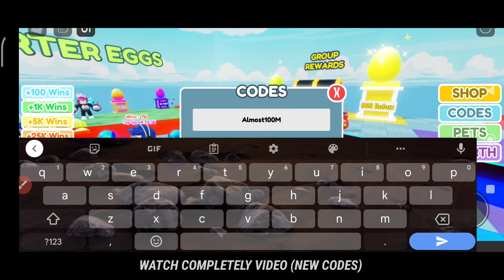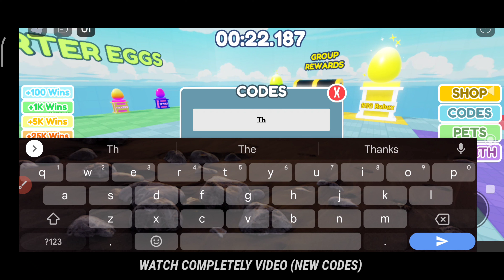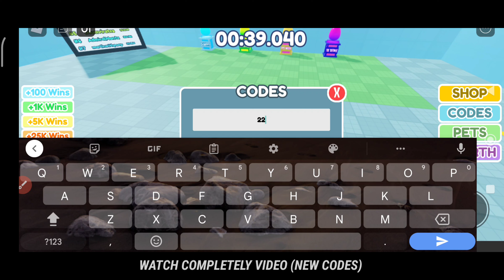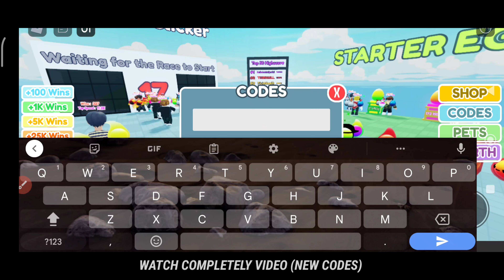*SEPTEMBER* ALL NEW WORKING CODES FOR RACE CLICKER IN 2022 - RACE CLICKER CODES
*SEPTEMBER* ALL NEW WORKING CODES FOR RACE CLICKER IN 2022 - RACE CLICKER CODES - SECRET CODES FOR RACE CLICKER

Today, in this video i'll be show you new codes for race clicker roblox. So watch this video fully & recieve new working codes THANKS.

🎈 race clicker
🎈 race clicker codes
🎈 race clicker roblox codes
🎈 codes race clicker
🎈 all codes in race clicker
🎈 codes for race clicker roblox
🎈 codes in race clicker roblox